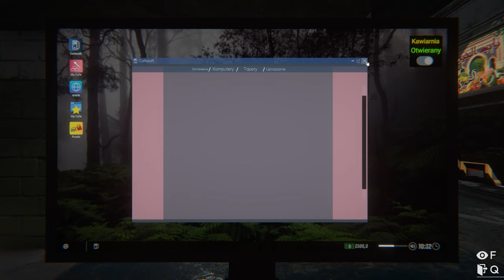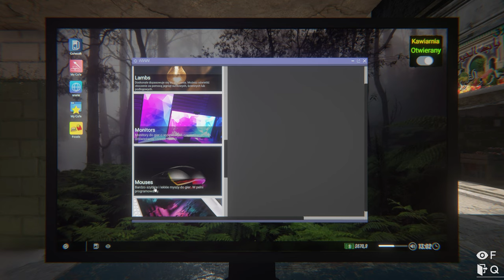Otwieramy kawiarenkę internetową | #1 | Internet Cafe Simulator 2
Internet Cafe Simulator 2 to gra symulacyjna od Cheesecake Dev, w której naszym zadaniem jest poprowadzenie kawiarenki internetowej.

REGULAMIN:

1. Nie przeklinaj na czacie (trochę kultury).
2. Nie obrażaj prowadzącego, oraz innych widzów, ponieważ szybko pożegnamy się.
3. Nie spamuj emotkami, oraz nie używaj CAPS'a. Nightbot tego nie lubi i blokuje takie wypowiedzi.
4. Nie reklamuj innych kanałów. Jest to niekulturalne i w ten sposób daleko nie zajedziesz.
5. Nie udostępniaj żadnych linków. I tak nie pojawią się na czacie, a możesz za to wylecieć.
6. Nick'i zawierające wulgaryzmy są niedozwolone.
7. Baw się dobrze i daj bawić się innym. W końcu od tego są gry.
8. Nie pisz do mnie "EJ". Posiadam imię, oraz ksywę.
9. Nie pytaj kiedy ukaże się film z jakiejś gry. Jak będzie to będzie.
10. Nie pytaj o moderatora lub admina na discordzie. Wybieram ich samodzielnie.